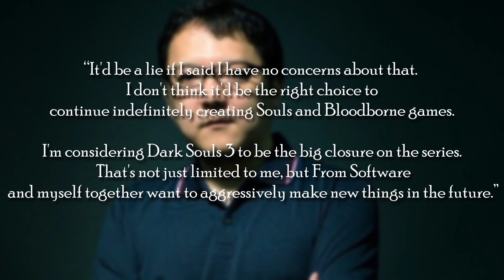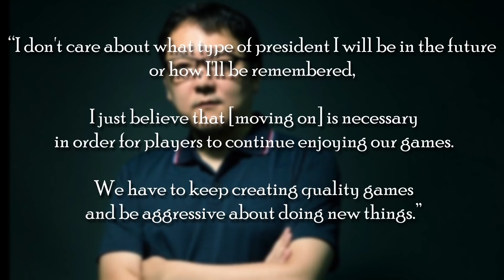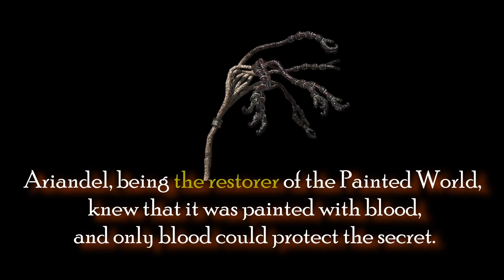The Painted Worlds Are Metaphors For Video Games | Dark Souls Lore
Dark Souls tells its story through metaphors, so often it ends up telling several stories at once. I believe that this interpretation of events is intentional, but like I showed in my last lore video: these metaphors allow many lore theories to be "true".